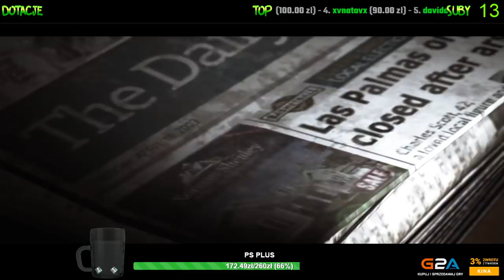Hidden Agenda 2 #2 | w Tenniny